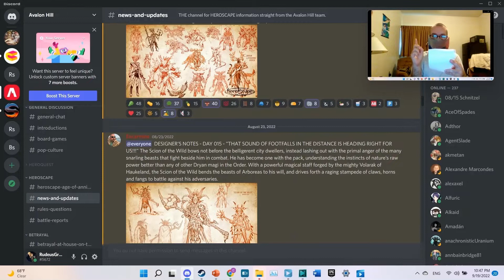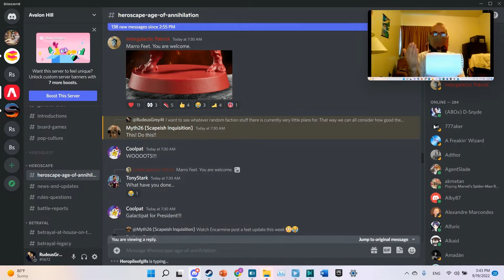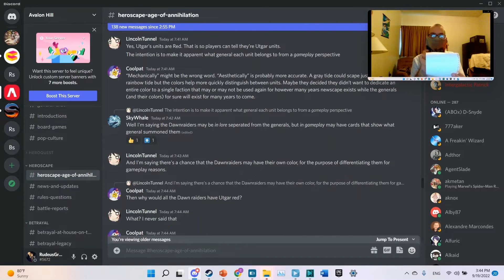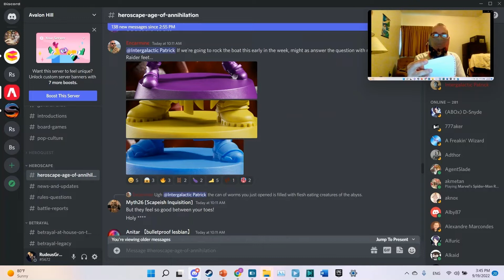Let's Talk About Marro Feet